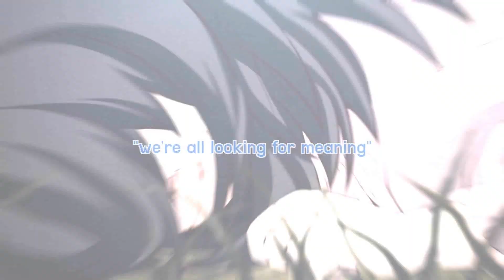【𝐄𝐋𝐇𝐏】 Our Memories 🥂 𝙢𝙚𝙥 𝙥𝙖𝙧𝙩 𝙘𝙤𝙡𝙡𝙚𝙘𝙩𝙞𝙤𝙣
Hi Everyone! ♥
Well, time for me to start uploading all my mep parts I've made throughout these years! There will be 3 more collections after this one. I wanted to start with this since it's probably going to be my LONGEST collection. This was specifically for a project "Editors' Last Hurrah Project" that I've hosted with special friends and had so many lovely people join back in 2021 ♥ I took a total of 37 parts (including replacements). I've never ever edited this many mep parts in a single year, but I gotta do what I must to ensure everyone's work and efforts are seen and heard! And honestly, I am very proud to have all these lovely projects uploaded to end the year 2021!

“𝙏𝙤𝙜𝙚𝙩𝙝𝙚𝙧, We Will Make A 𝘿𝙞𝙛𝙛𝙚𝙧𝙚𝙣𝙘𝙚
𝙁𝙤𝙧𝙚𝙫𝙚𝙧, You Will Be 𝙍𝙚𝙢𝙚𝙢𝙗𝙚𝙧𝙚𝙙”

1. [ELHP] Hit and Run - Dedication to Inspiration - Parts 09, 11, 12, 14, 22
(0:00) Hit and Run - P09 - ATRI My Dear Moments - for Heni @MystykAMV
(0:08) Hit and Run - P11 - Grand Chase (Amy) - for Cindy @XXLucyXChan
(0:17) Hit and Run - P12 - Jibaku Shounen Hanako-kun - for Sarah @CaZyBuNnY
(0:25) Hit and Run - P14 - Elsword - for Sammy @BlueStarzz
(0:33) Hit and Run - P22 - Genshin Impact (Scaramouche) - for Liz @Hazeldice

2. [ELHP] Be Somebody - Dedication to Special Person -  Parts 17, 19
(0:41) Be Somebody - P17 - Khun Aguero Agnes (Tower of God)
(0:52) Be Somebody - P19 - Ray (The Promised Neverland)

3. [ELHP] Queen of Hearts - Dedication to Lover - Parts 09, 11, 18
(1:01) Queen of Hearts - P09 - Genshin Impact (Hu Tao) - for Hu Tao [WAIFU]
(1:13) Queen of Hearts - P11 -  Fruits Basket (Kyo x Tohru) - for Danny @Magnorege
(1:23) Queen of Hearts - P18 - Genshin Impact (Xiao) - for Xiao [HUSBANDO]

4. [ELHP] No One Is Perfect - Dedication to Family - Parts 01, 04, 09, 16
(1:33) No One Is Perfect - P01 - Aerlunna - Kimetsu no Yaiba (Shinobu & Kanao) - for Amy [Sister-In-Law]
(1:44) No One Is Perfect - P04 - Happy Sugar Life (Satou & Shio) - for Mom
(1:55) No One Is Perfect - P09 - Hunter x Hunter (Gon & Killua) - for Tafe @Xenoviss
(2:05) No One Is Perfect - P16 - ID:Invaded (Muku & Akihito) - for Dad

5. [ELHP] Stick Together - Dedication to Best Friend - Parts 14, 17
(2:14) Stick Together - P01 - Hak & Yona (Akatsuki no Yona) - for Haibara @HaibaraLoverx3
(2:24) Stick Together - P04 - Tohru & Shirayuki (Fruits Basket x Akagami no Shirayukihime) - for Sara @xyuukachii

6. [ELHP] Until We Run - Dedication to Inspiration - Parts 03, 06, 07, 14, 19
(2:32) Until We Run - P03 - Genshin Impact (Zhongli) - for Kary @HiikaryLi
(2:43) Until We Run - P06 - Fruits Basket - for Sabii @xEngelsStern
(2:54) Until We Run - P07 - C3 - for Rissi @OkamiRissi
(3:05) Until We Run - P14 - Genshin Impact (Xiao) - for Chiika @Chiikaboom
(3:15) Until We Run - P19 - Tsukihime (remake) - for Felix @AnswerIsNear

7. [ELHP] Invincible - Dedication to Leader
(3:25) Invincible - P22 - Kuroyukihime (Accel World) - for Ashley @LucarioRose24

8. [ELHP] Little Do You Know - Dedication to Someone You Helped
(3:36) Little Do You Know - P02 - Black Bullet (Enju & Rentaro) - for Ishi @IshiKuniumi

9. [ELHP] Never Forget You - Dedication to Someone Who Helped You - Parts 06, 07, 08, 09
(3:46) Never Forget You - P06 - Dororo (Hyakkimaru & Mio) - for John
(3:55) Never Forget You - P07 - Rozen Maiden (Shinku & Suigintou) - for Melanie
(4:07) Never Forget You - P08 - 3-gatsu no Lion (Rei & Hina) - for Anni @NishikiYT
(4:15) Never Forget You - P09 - Bleach (Gin & Rangiku) - for Britt @Rokia2414

10. [ELHP] Aurora - Dedication to Memory - Parts 02, 08
(4:26) Aurora - P02 - Kodocha - for Anna (old friend)
(4:36) Aurora - P08 - Aerlunna - Full Moon wo Sagashite - for Becky @xMinan

11. [ELHP] Hall of Fame - Dedication to Special Person - Parts 02, 06, 12, 17
(4:46) Hall of Fame - P02 - Oz Vessalius (Pandora Hearts) - for Jackie
(4:56) Hall of Fame - P06 - Yoh Asakura (Shaman King) - for Zoe (Aerlunna)
(5:07) Hall of Fame - P12 - Yuri Lowell (Tales of Vesperia) - for Edgar
(5:15) Hall of Fame - P17 - Ciel Phantomhive (Kuroshitsuji) - for Miguel

12. [ELHP] Champions - Dedication to Special Person - Parts 04, 11, 15, 20
(5:24) Champions - P04 - Madoka Kaname (Mahou Shoujo Madoka Magica) - For Melanie R.
(5:35) Champions - P11 - Nanami (Kamisama Hajimemashita) - for Sana
(5:45) Champions - P15 - Tohru Honda (Fruits Basket) - for Tam
(5:54) Champions - P20 - Elaina (Majo no Tabitabi) - for Nhi